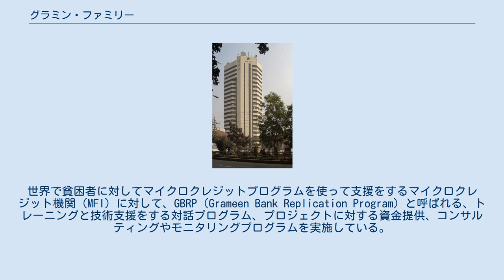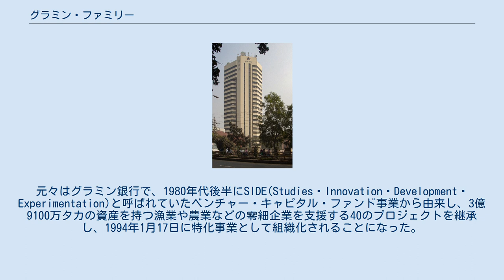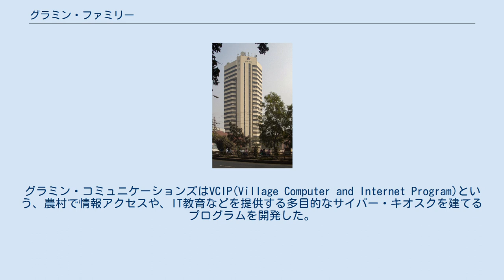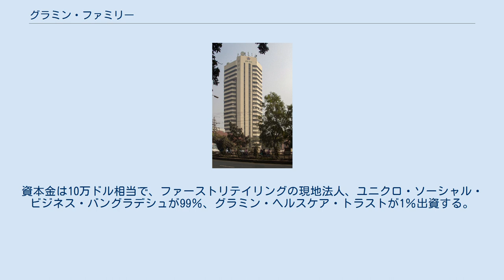グラミン・ファミリー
ダッカにあるグラミングループ社屋 グラミン・ファミリーとは、ノーベル賞受賞者であるムハマド・ユヌスによって設立されたグラミン銀行から発展した、多角的な（非営利を含む）ベンチャー企業集合体の総称。
多くは、グラミン銀行のあるバングラデシュ、ダッカにオフィスを構えている。
グラミン銀行が多角化を始めたのは、1980年代後半に養魚場、深井戸からの灌漑水道が活用されていないことから始まった。
1989年から、漁場プロジェクトがグラミン漁業財団に、灌漑プロジェクトがグラミン・クリシ（農業）財団になったことをきっかけとして、多様化した事業は別々の組織として活動するようになった。
 また、これら以外にも多くの企業がグラミングループと呼ばれており、この項では総裁であるユヌスの著書で触れられている主な企業のみを掲載する。
 グラミン銀行はバングラデシュにある銀行でマイクロファイナンス機関。
「グラミン」という言葉は「村（gram）」という単語に由来する。
ムハマド・ユヌスが1983年に創設した。
マイクロクレジットと呼ばれる貧困層を対象にした比較的低金利の無担保融資を主に農村部で行っている。
銀行を主体として、インフラ・通信・エネルギーなど、多分野で「グラミン・ファミリー」と呼ばれる事業を展開している。
2006年ムハマド・ユヌスと共にノーベル平和賞を受賞した。
 グラミン・トラストは、1989年に設立された非営利のNGO。
貧困と闘うためのツールとしてマイクロクレジットを使い、その目的のためにグラミン銀行のアプローチを促進するための組織である。
世界で貧困者に対してマイクロクレジットプログラムを使って支援をするマイクロクレジット機関（MFI）に対して、GBRP（Grameen Bank Replication Program）と呼ばれる、トレーニングと技術支援をする対話プログラム、プロジェクトに対する資金提供、コンサルティングやモニタリングプログラムを実施している。
2007年8月時点で、37カ国の138のMFIに支援をしている。
主な事業は「立ち上げ・運営・引き渡し(BOT)」プログラムで、迅速な対応が必要なマイクロファイナンスを実施したい機関があるとき、最初の導入から立ち上げ、運営までを訓練する。
十分に倣うことができたと判断するまでトレーニングは続き、その後は状況に応じながら引き渡しを検討する。
また、グラミン・グローバル・ネットワーク(GGN)を主催しており、マイクロクレジットを促進するためのニュースレターを発行している。
 グラミン・クリシ財団は、農業技術と生産高の向上のための実験や訓練を行うために1991年に設立された財団。
 グラミン・ウドーグは、バングラデシュの元々の文化的産業であった手織り布に「グラミンチェック」というブランド名を与えて振興することを目的として1994年に設立された企業。
 グラミン・ファンドは、グラミン銀行のマイクロクレジットプログラムからは離れた事業をするベンチャーや実験への投資をする非営利組織である。
元々はグラミン銀行で、1980年代後半にSIDE(Studies・Innovation・Development・Experimentation)と呼ばれていたベンチャー・キャピタル・ファンド事業から由来し、3億9100万タカの資産を持つ漁業や農業などの零細企業を支援する40のプロジェクトを継承し、1994年1月17日に特化事業として組織化されることになった。
2007年時点で、13の合弁事業に10万ドルの株式を投資し、バングラデシュ国内で1763の中小企業、特に技術志向の産業に対して無担保で、運転資金の供与を行っているまた、多くの企業の株式を取得し、グラミン・ファミリーという枠組みに入っていない企業であっても株式の半数を取得している企業もある。
 グラミン・モーショー・オー・バシューサムパッド財団(Grameen Fisheries and Livestock Foundation)は、魚の養殖を通して貧困を軽減させるために1994年2月にグラミン漁業財団として設立され、漁業・穀物・畜産を統合して営農組織を開発するようになった非営利企業。
最も重要な目的は、土地のない貧困層、特に女性が共有の資産へのアクセスを可能にするために、「利己的な使用をコミュニティに」「停滞を社会及び経済成長に」「伝統を現代性に」切り替え、女性に法的及び社会的な権利・食料の安全・持続可能な暮らしを提供することである。